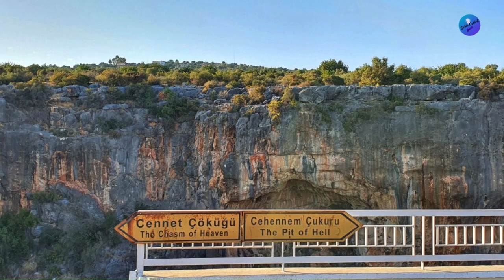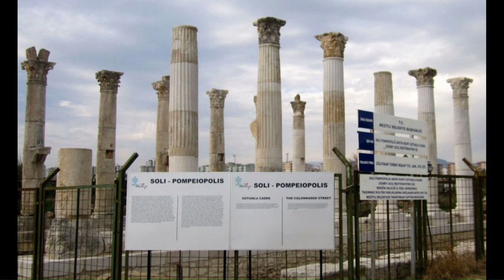Mersin'de Gezilebilecek Birbirinden Güzel 14 Doğa Harikası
• Cennet cehennem ve astım mağaraları
• Forum Avm
• Gilindire (Aynalıgöl) Mağarası
• Kanlıdivane
• Marina
• Kızkalesi
• Mersin Plajları
• Mersin Ulu Camii
• Mut Yerköprü Şelalesi
• Silifke Ayatekla Harabeleri
• Silifke Kalesi
• Soli Pompeiopolis
• Tarsus Kleopatra Kapısı
• Tarsus Şelalesi

Mersinde nereler gezilir
Mersin hakkında genel bilgi

Where to visit in Mersin
General information about Mersin

Türkiye'nin Akdeniz bölgesinde yer alan bir şehirdir. Mersin ilinin başkentidir ve Akdeniz'in doğu kıyısında yer alır. Mersin, bir milyondan fazla nüfusu ile hareketli bir liman kentidir.

Kent, Neolitik döneme kadar uzanan insan yerleşimlerinin arkeolojik kanıtları ile antik çağlara kadar uzanan zengin bir tarihe sahiptir. Antik çağda Zephyrium olarak bilinen şehir, Roma İmparatorluğu'nda önemli bir ticaret merkeziydi.

Mersin, yazları sıcak ve kurak, kışları ılık ve yağışlı olan subtropikal bir Akdeniz iklimine sahiptir. Şehrin ekonomisi ağırlıklı olarak tarım, ticaret ve turizme dayalıdır. Mersin, başta portakal ve limon olmak üzere narenciye ürünleri ile tanınır ve aynı zamanda önemli bir domates ve muz üreticisidir.